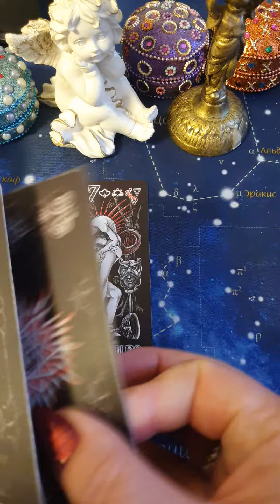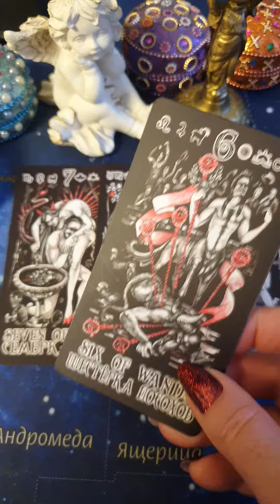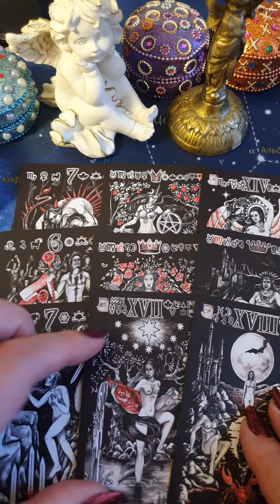2022 ГОРОСКОП Таро Гадание Онлайн Светлана ВЕДА